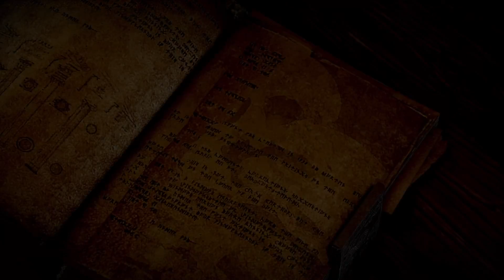Dragon Age : Inquisition #1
I'm just a guy who likes gaming